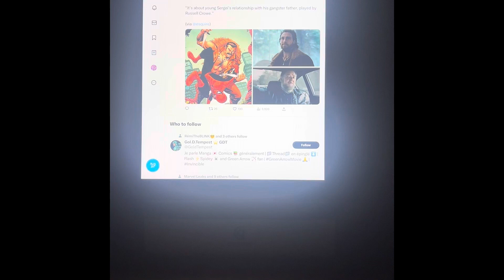Sony’s KRAVEN THE HUNTER film is set before Kraven and Spider-Man’s first meeting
Sony’s KRAVEN THE HUNTER film is set before Kraven and Spider-Man’s first meeting It’s about young Sergei’s relationship with his gangster father played by Russell Crowe